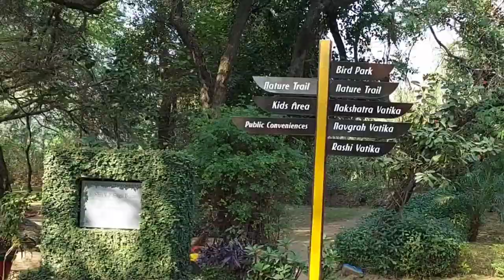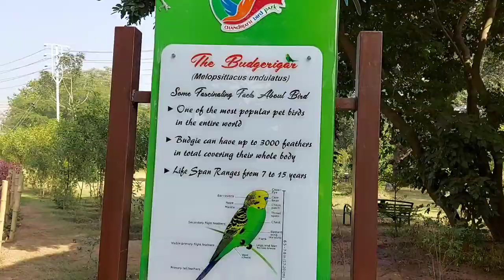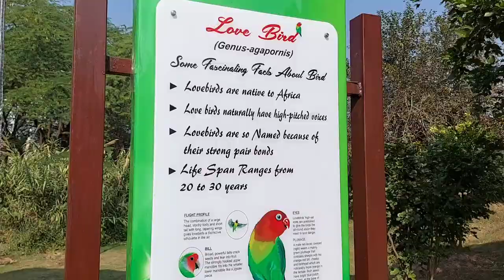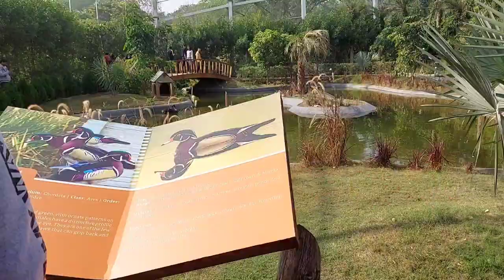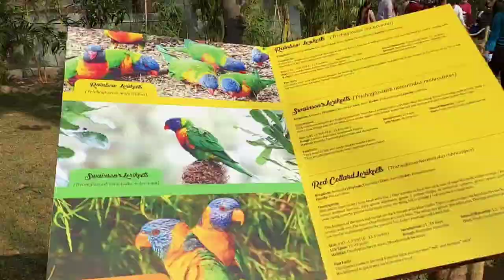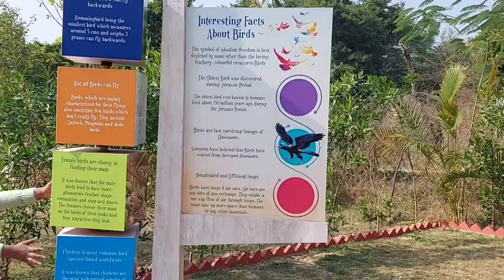Saw biggest parrot ever | Bird Park Chandigarh vlog | Exotic Birds in India ssvlogs SS5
I went to this new bird park which recently opened in Chandigarh, it is such a nice place for nature lovers, bird lovers and photography enthusiasts.
MAKEUP PRODUCTS I USE:
Lakme Moisturizer
Nivea cream
Body Lotion
BB cream
Beauty blender
Blush 1
Blush 2
Powder compact
Banana Powder
Lipsticks :
TECH PRODUCTS I USE :
Shot with my phone : Samsung Galaxy M51
Short tripod with bluetooth remote
long tripod stand
Ring Light
Note: I want to create safe space on internet for me as well as others so refrain from adding anything hateful or wrongful on my channel any such act will be blocked and Reported immediately.